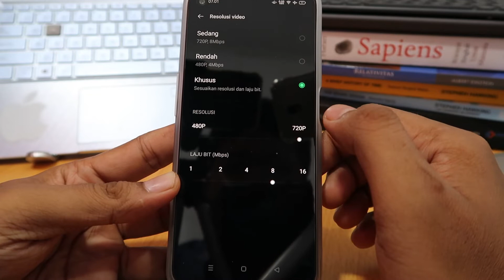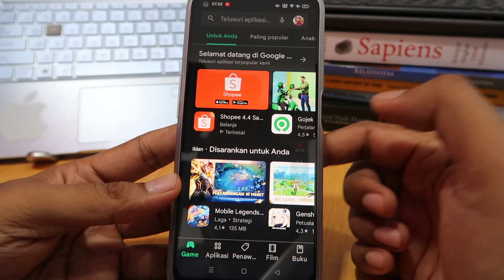Cara Merekam Layar Hp Oppo A53